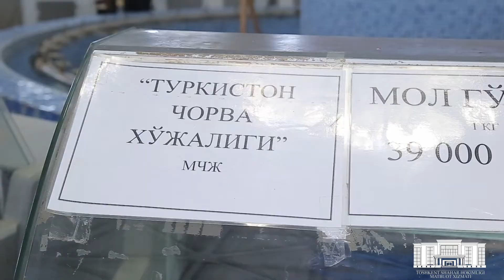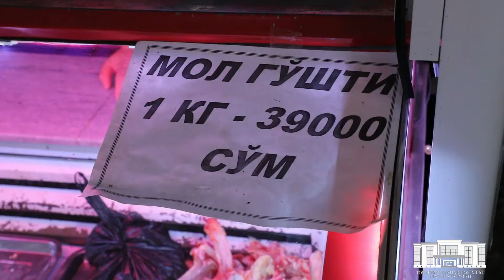В соцсетях обсуждают повышение цен на мясо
Мы отправились на ташкентские базары, чтобы проверить, насколько велико повышение и что думают об этом ташкентцы.

Подробности в нашем репортаже.